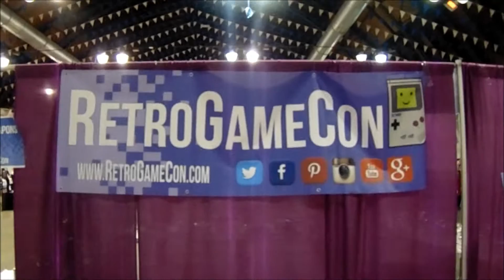RetroGameCon - Toad Cosplay Interview